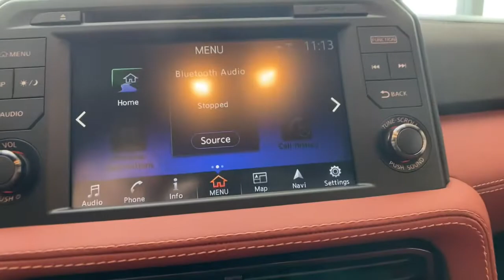2021 Nissan GT-R Shelby, Gastonia, Forest City, Lincolnton, NC, Gaffney, SC N3763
Jet Black Pearl New 2021 Nissan GT-R available in Shelby, North Carolina at Nissan of Shelby. Servicing the Gastonia, Forest City, Lincolnton, NC, Gaffney, SC area.

Recent Arrival! 2021 Nissan GT-R Premium Jet Black Pearl Red Amber.
Wheels: 20 RAYS Forged Aluminum,Heated Front Sport Seats,Leather Appointed Seat Trim,Radio: NissanConnect,All Weather Package,GT-R Logo Floor Mats & First Aid Kit,4-Wheel Disc Brakes,Air Conditioning,Electronic Stability Control,Front Bucket Seats,Front Center Armrest,Leather Shift Knob,Navigation System,Spoiler,Tachometer,ABS brakes,Adaptive suspension,Alloy wheels,Automatic temperature control,Brake assist,Bumpers: body-color,CD player,Driver door bin,Driver vanity mirror,Dual front impact airbags,Dual front side impact airbags,Four wheel independent suspension,Front anti-roll bar,Front dual zone A/C,Front reading lights,Fully automatic headlights,Garage door transmitter: HomeLink,Heated door mirrors,Heated front seats,Illuminated entry,Low tire pressure warning,Occupant sensing airbag,Outside temperature display,Overhead airbag,Overhead console,Panic alarm,Passenger door bin,Passenger vanity mirror,Power door mirrors,Power driver seat,Power passenger seat,Power steering,Power windows,Radio data system,Rear anti-roll bar,Rear seat center armrest,Rear window defroster,Remote keyless entry,Security system,Speed control,Speed-sensing steering,Steering wheel mounted audio controls,Telescoping steering wheel,Tilt steering wheel,Traction control,Trip computer,Variably intermittent wipers,Auto-dimming Rear-View mirror,Speed-Sensitive Wipers,11 Speakers,AM/FM radio: SiriusXM,Emergency communication system: NissanConnect Services,Satellite radio trial duration with new vehicle purchase (months): 3,NissanConnect featuring Apple CarPlay